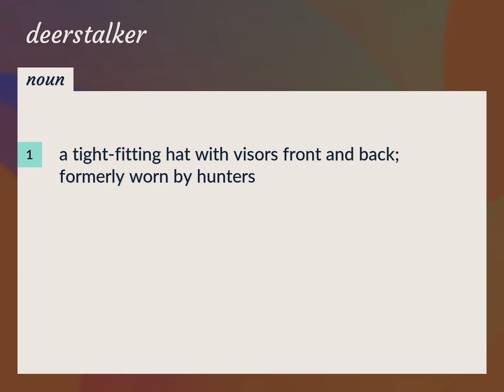Deerstalker | meaning of Deerstalker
What is DEERSTALKER meaning?